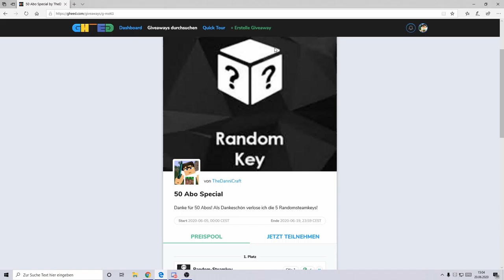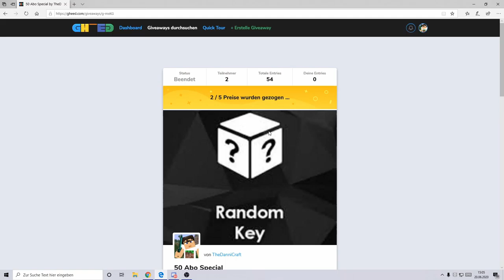Und der GEWINNER ist...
╠═►Über mich:
║  Ich bin TheDanniCraft und mache Youtube
║  aus Spaß!
║ Ich mache Gameplay über Spiele, die mir
║  gefallen.

⚡Spotlight
51 Views - Mar 29, 2024